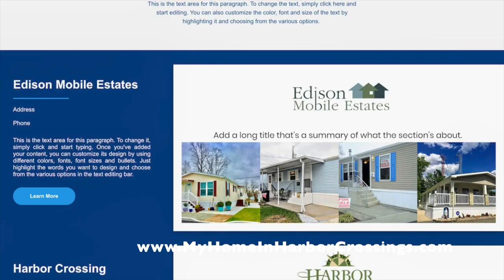SOLD 3011 Fire Rd Egg Harbor Twp NJ Manufactured Home on Lot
Location: 3011 Fire Rd in Harbor Crossings Manufactured Home Community
Manufacturer: Redman Homes
Type: New Construction Manufactured (HUD)
Bedrooms: 3
Baths: 2
Square Footage: 1232
Price: $152,000 (Price may increase based on COVID shortages)
Size: 44 x 28
Year: 2022
Availability: Under Construction

HOME FEATURES:
Siding: Vinyl (Bayou Blue)
Shutters: Vinyl (White)
Walls: In Bedrooms (Plasterworks Neutral with Feature Wall Sea Breeze Terra Cotta), Kitchen & Living Room (Puma Indigo/Destin White)
VOG: In Closets & Bathrooms (Plasterworks Neutral and Sea Breeze Terra Cotta)
Cabinets:  White Shaker
Backsplash: Glass Tile (Pearl)
Countertop: Laminate (Mercury Vesta)
Appliances: White (Whirlpool)
Flooring: Vinyl (9626 Diamondflor Meteor) in Kitchen, Carpeting in Living Room, Carpeting in Bedrooms, Vinyl in Bathrooms & Laundry Room
Roof: Shingles (Weatherwood)

Additional Features: “Dolan Homes” Standard options
Drywall Throughout Home
Upgraded Insulation in walls, floor & ceiling
Programmable Thermostat
Sealed Ductwork System
Whirlpool Appliances: Gas Range, Dishwasher, 22' cu ft Refrigerator & Microwave over Range, Pot filler faucet at Stove top
Wood Kitchen & Bathroom Cabinets with adjustable shelves
Laminate Countertop
Stainless Steel Farm Sink with Gooseneck Single Lever Faucet
40 gal Electric Water Heater
Low E Thermal Pane Windows
100 AMP Electric Panel
LED Recessed Lighting throughout house
Ceiling Fan with Light in Living Room
One Piece 60” Fiberglass Bathtub
Front Entry Custom Wood Deck & Steps with Vinyl Railings
Utility Room Fiberglass Steps
Concrete Foundation System
2 Car Concrete Driveway
8' by 6' Metal Shed
30 Day Cosmetic Redman Homes Warranty
1 year Redman Homes Manufacturer's Warranty

1) minimum 10 % down payment
2) Credit score of 650 or better
3) No more than 43% debt to income ratio

STEPS
, fill out our 15 Pre-Qualifying Questions
2) Receiving and reading our Informational Email
3) Confirm the 15 Pre-Qualifying Questions
4) Fill out our Resident Application. Must be completed by all adults (18 and older) to reside in the home. All persons to reside in the home are to be listed, including children. $40 non refundable cash per adult to process the application. Email for Mail-in instructions. Offices are closed to the public
5) Once approved we will provide you with a courtesy list of NJ Manufactured Home loan originators that, as far as we know, are the only ones in NJ who offer loans for MANUFACTURED HOMES in a LAND LEASE COMMUNITY.